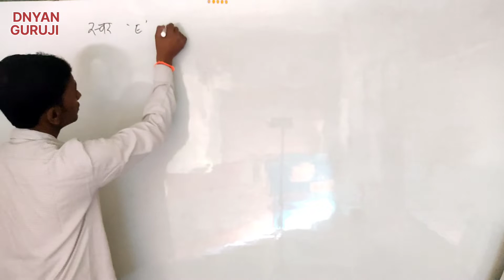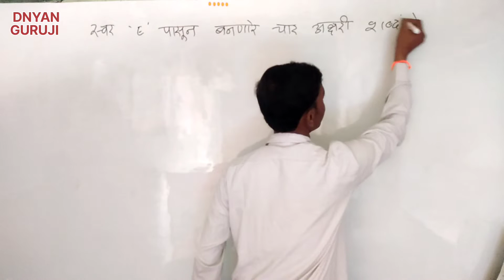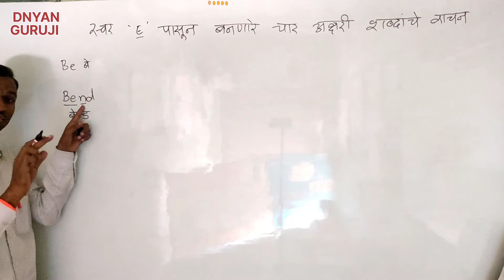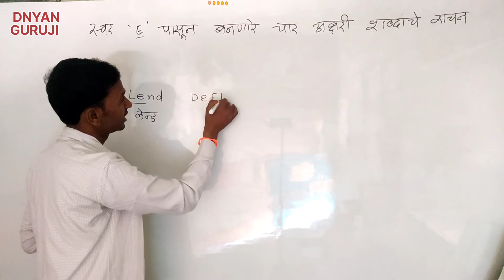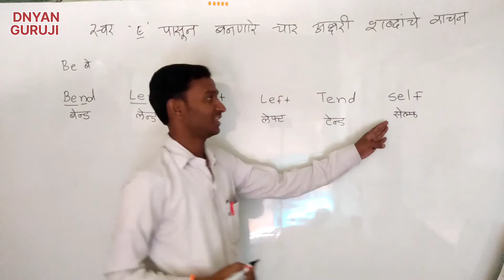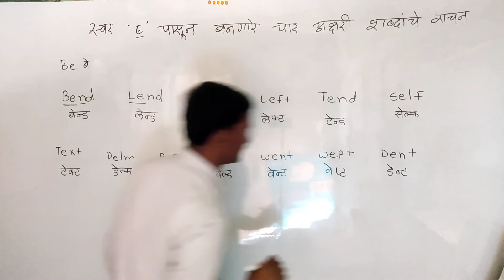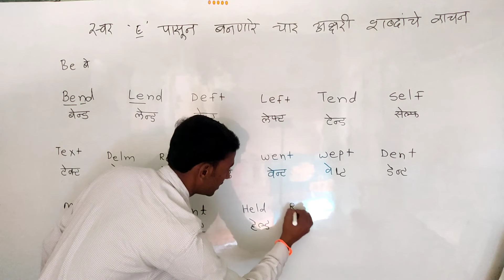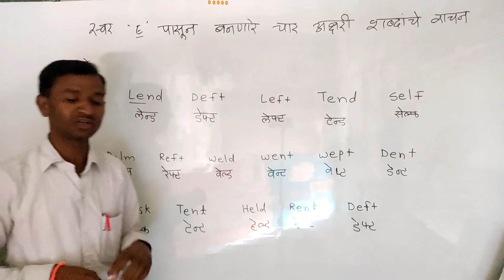विडिओ_8 *इंग्रजी वाचायला शिका (51 विडिओचा कोर्स)